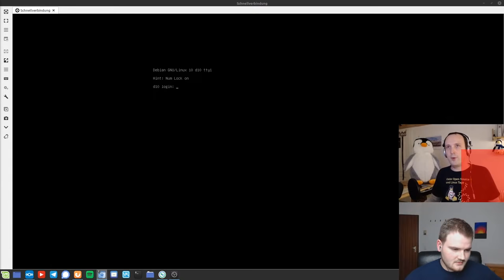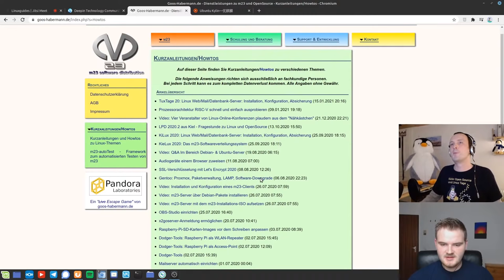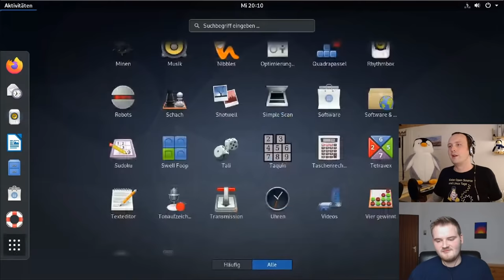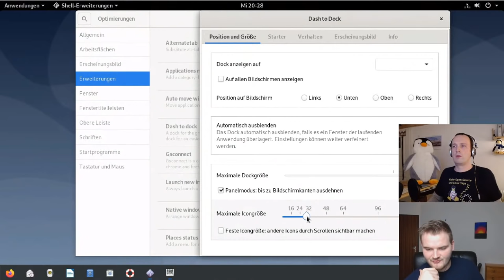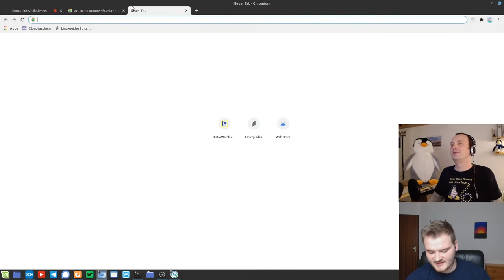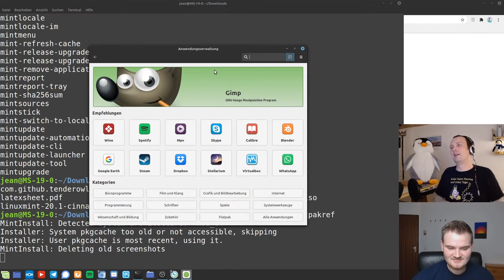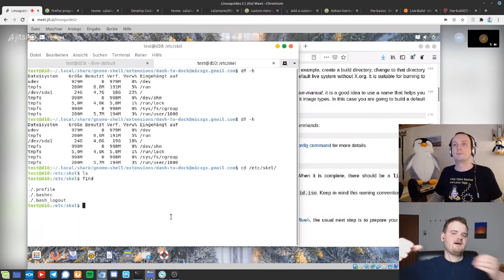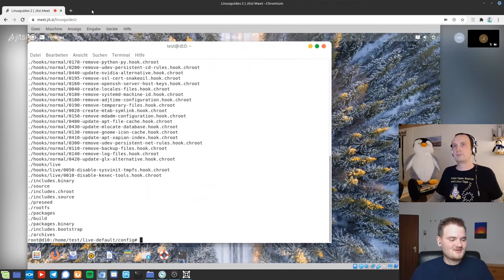Linux Distribution bauen - Livestream vom 20.01.2021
Heute Abend baue ich mit Hauke Goos-Habermann live eine eigene Distribution zusammen, welche auf Debian basiert.

BTC-Spende: 1Lg22tnM7j56cGEKB5AczR4V89sbSXqzwN